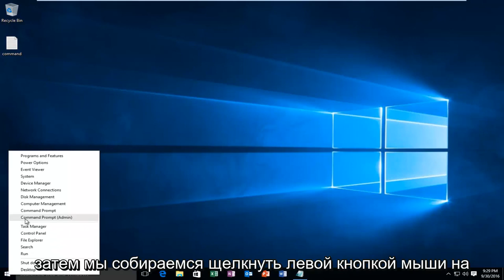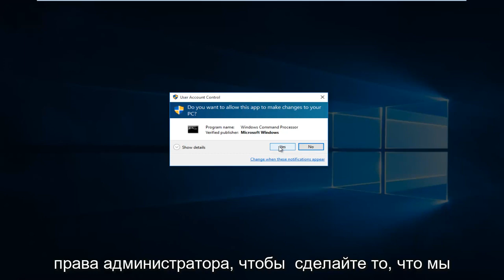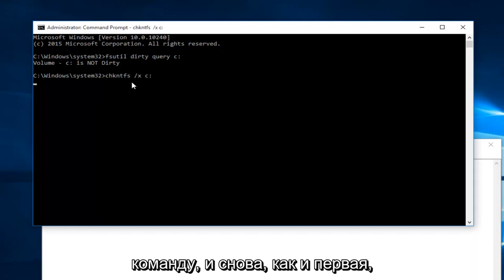Как отключить проверку диска (CHKDSK) при загрузке в Windows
В этом руководстве показано, как отключить автоматическую проверку диска CHKDSK при каждом запуске Windows 10 (также называемую проверкой диска). Это также будет работать для пользователей Windows 7 и Windows 8.

Используемые команды:
fsutil dirty query c:
chkntfs /x c

Обратите внимание, что «c» может быть заменен для разных дисков в зависимости от того, как ваши диски названы на вашем компьютере и / или какие диски вызывают ошибку.

CHKDSK — одна из важных утилит командной строки, предназначенная для исправления ошибок, которые обычно появляются на жестком диске. В Windows вы можете запустить команду chkdsk вручную, просто введя команду chkdsk в командной строке с повышенными привилегиями. Поскольку chkdsk не может проверить наличие ошибок во время работы системы, Windows настраивает его на запуск при следующей загрузке системы.